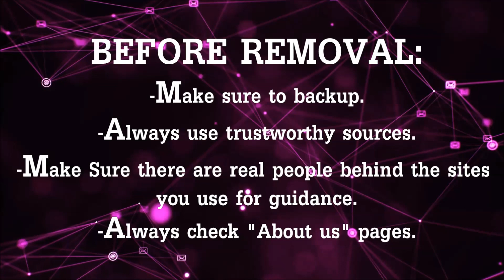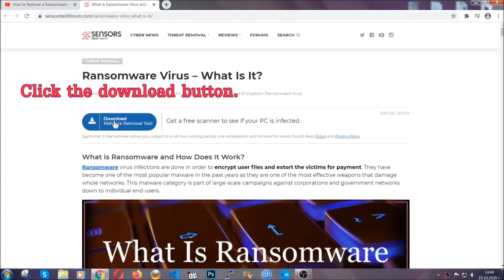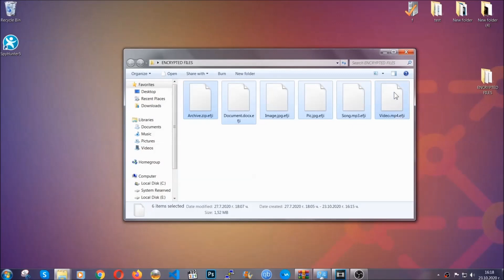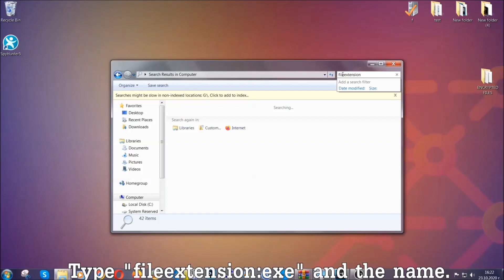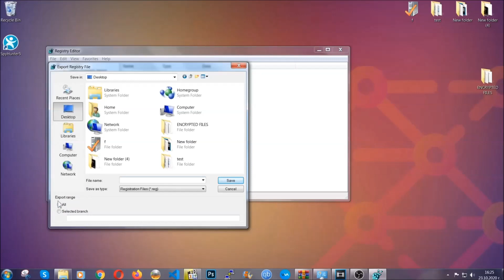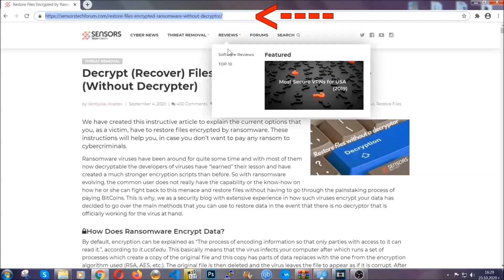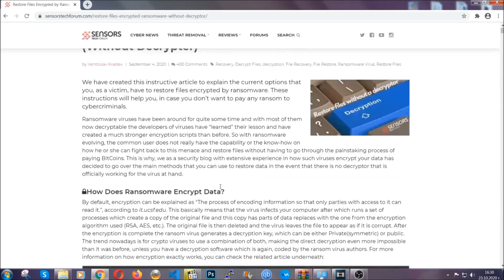BPQD Virus [.bpqd Files] Remove & Decrypt Guide [Free]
00:00 Start
00:50 Automatic Removal
02:00 Manual Removal
05:13 File Recovery